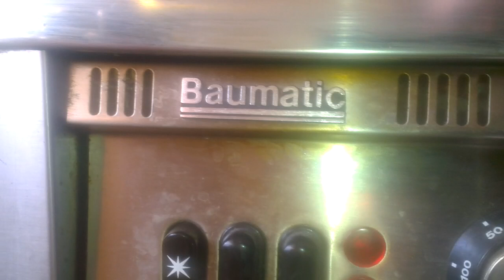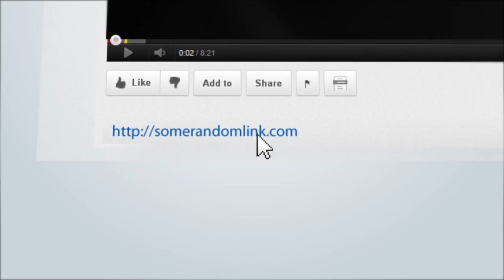How to put back Baumatic Range side rack retaining nut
How to put back the Baumatic Range side rack retaining screw back nut would be the better description for this but it didn't fit on the video. Thanks.